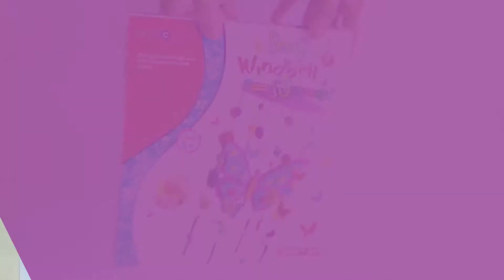Sadocrafts Brand Video